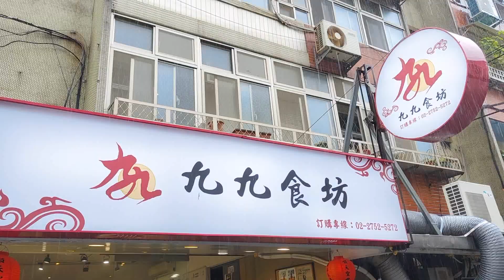每日便當訂單超過上百個的超人氣台北便當店！超過十種以上的不同便當口味，再搭配店家自行研製的主菜，只使用溫體肉製作，自己醃、自己炸、自己做！台北便當店 九九精緻餐盒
台北有什麼好吃的便當推薦呢？
今天要介紹的這家台北便當店
每天訂單達上百個哦~

店名：九九精緻餐盒
營業時間：09~14，16~20日休
地址： 台北市松山區八德路三段155巷21號